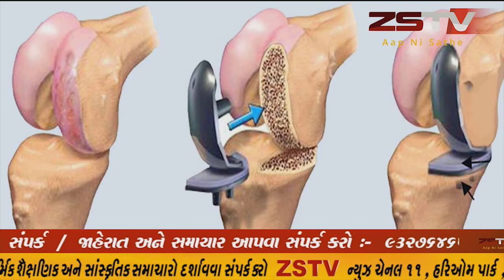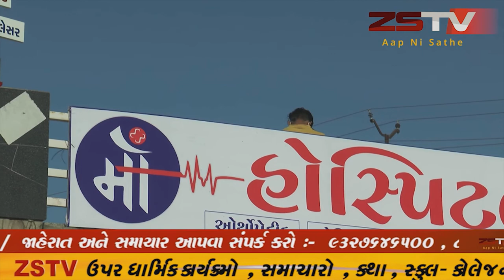મોત ની સવારી સાબરકાંઠા ના માર્ગ ઉપર .એસપી સાહેબ એક નજર ઈધર ભીપોલીસ ની આંખે હપ્તા ના પાટા.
સાબરકાંઠા આજે અમે તમને મોતની સવારી ના કેટલાક દશ્યો બતાવા જઇ રહ્યા છીએ જેમાં સાબરકાંઠા ના હિંમતનગર થી અમદાવાદ તરફ જઇ રહેલ જીપ ની અંદર અને છત ઉપર ધેટા બકરાં ની જેમ મુસાફરી કરતા મુસાફરો જોવા મળે છે તો જેની જવાબદારી છે તે પોલીસ તંત્ર માત્ર હપ્તા ની લ્હાયમાં હાલતો જવાબ દારી નું ભાન ભૂલીને બેઠુ છે// ZSTVNEWS//